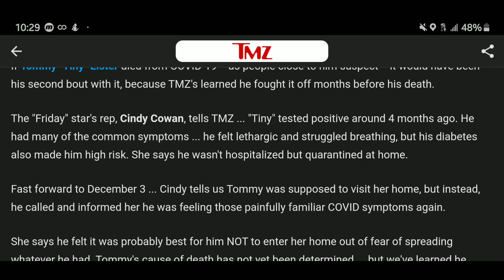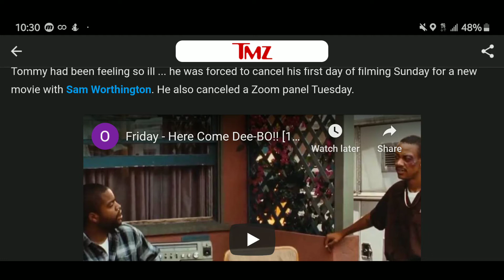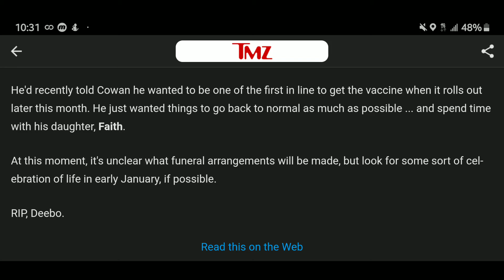Tommy 'Tiny' Lister Had COVID 4 Months Ago, Feared It Returned